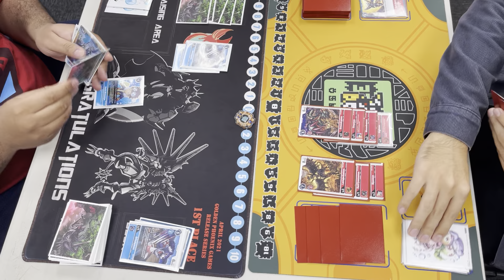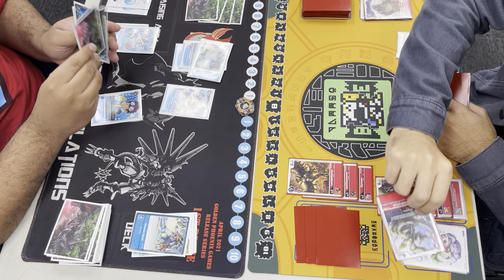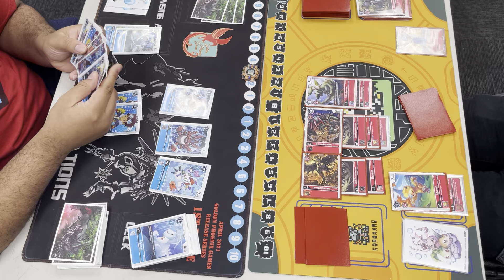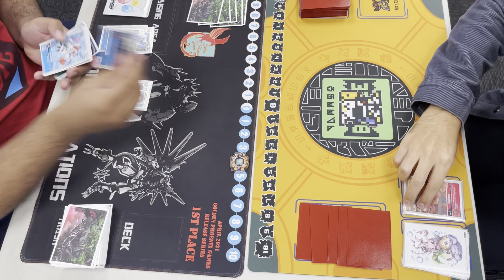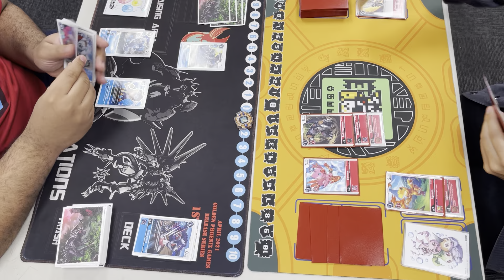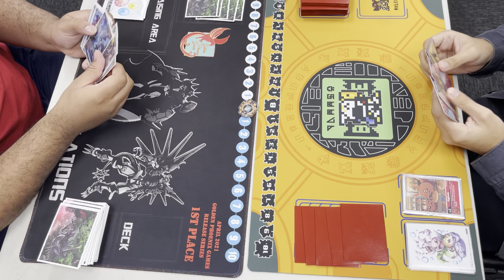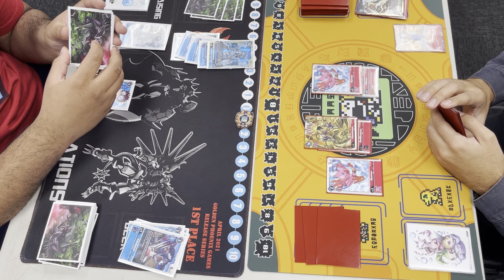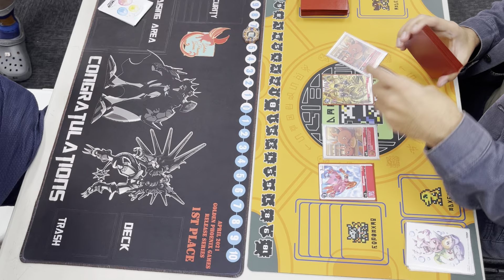Digimon TCG 1.5 Pro-Play Games Red Omni vs Imperialdramon Blue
Digimon TCG
Pro-Play games Local Tournament
 April 22rd, 2021
Final Round for these players
Red Omnimon Vs Imperialdramon Blue